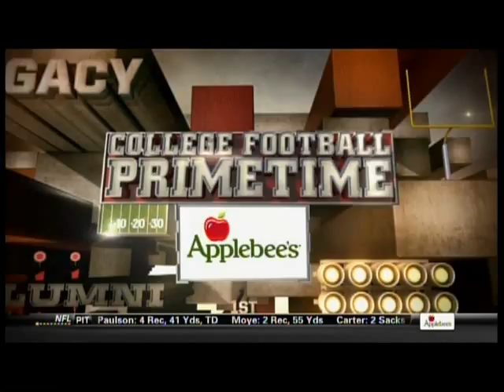Ole Miss vs Vanderbilt 2013